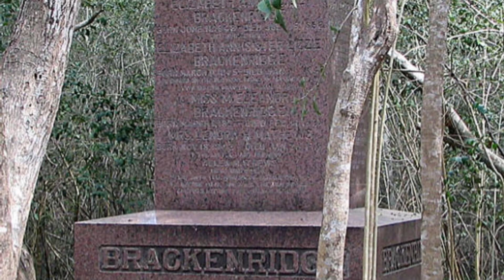The Ghost Town of Texana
Texana is a ghost town that used to be the county seat of Jackson county, Texas. When it decided to not have a railroad put into the town, the people left the area, essentially leaving it deserted.